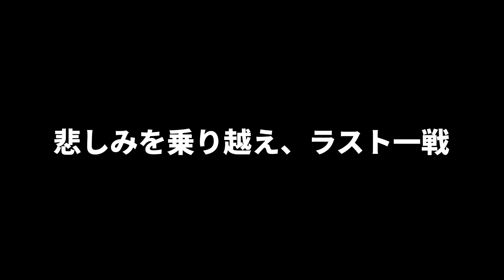【メトロロイヤル】※絶対に真似しないで下さい※MK14を凌駕する最強武器を発見してしまいました…【METROROYALE】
毎日投稿！
いろんなゲームやる。